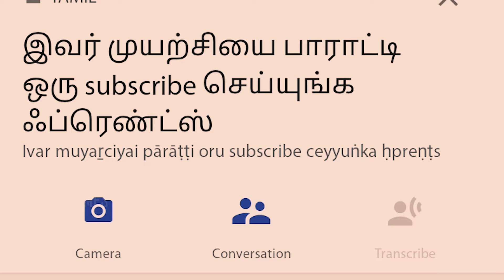Malignant Tamil Dubbed Horror படம் எப்படி இருக்கு?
In this video I've shared my experience about watching Malignant movie in theatre.

Please Leave Your Valuable Comments...

If You Want Me To Talk About Any Other Topic... Please Leave It in the Comment Box...